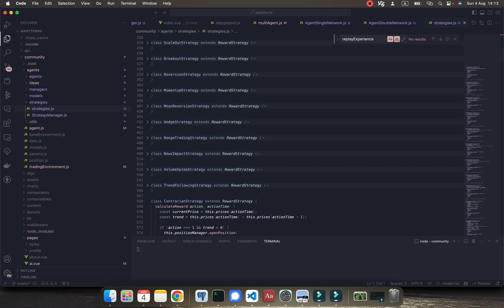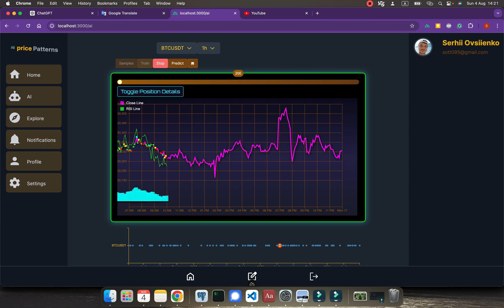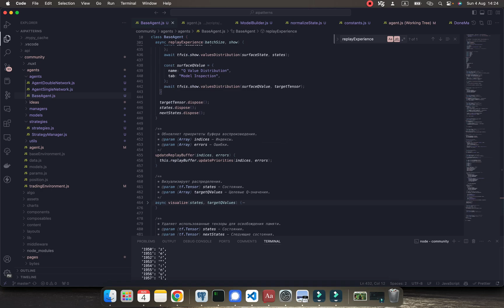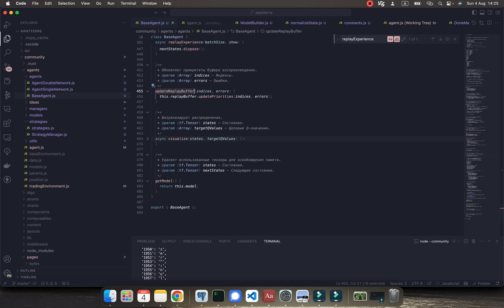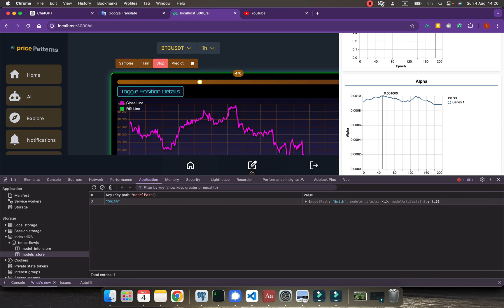Building AI with TensorFlow.js: A Comprehensive Code Review and Project Showcase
Join me as we explore the world of AI development with TensorFlow.js! In this video, I walk you through a project I've been working on, showcasing the key components of a reinforcement learning agent built from scratch. From initializing models to handling tensor operations, I’ll cover everything you need to know to start building your own AI solutions.

In This Video:

A comprehensive review of the BaseAgent class
Understanding the neural network layers and optimization techniques
How to manage tensor operations and prevent memory leaks
Exploring the replay buffer and learning rate management
Tips for debugging and improving AI models in JavaScript
This video is perfect for developers and AI enthusiasts eager to understand the intricacies of building intelligent systems using TensorFlow.js. Feel free to ask questions in the comments below, and let's dive into the fascinating realm of artificial intelligence together!